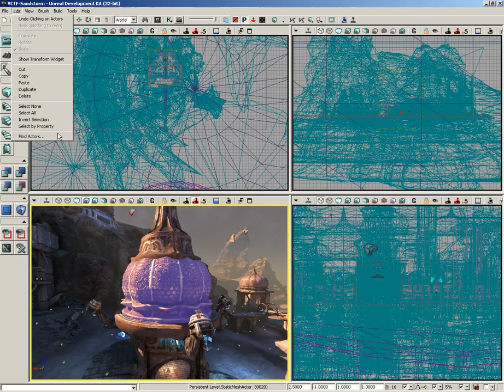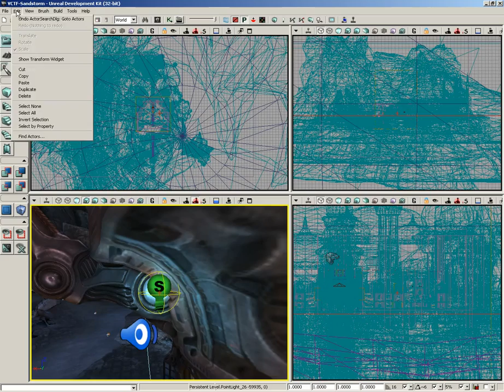UDK User Interface Navigation Main Menubar - Edit Menu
This is not my video.  I was searching for tutorials for Unreal Developer's Kit for the longest time and youtube really has nothing so I decided to upload Unreal's tutorials.